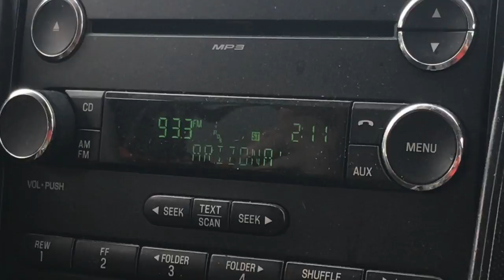Lost in Arizona Mountains w/ Lucodotsay & Penny The Pit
If you want more vlogs let me know down below
SC:SHDANK